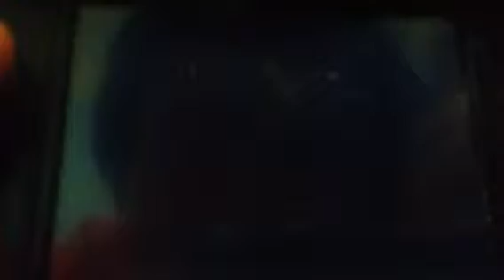Let's Play Pokemon Conquest Part 4: New Member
We get our new member with his new pokemon :D